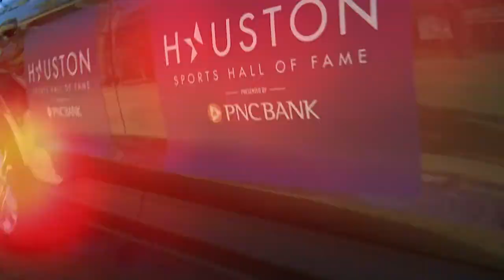2021 Houston Sports Awards Presented by Insperity: Jeff Bagwell Houston Sports Hall of Fame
2021 Houston Sports Awards Presented by Insperity: Jeff Bagwell was inducted into the Houston Sports Hall of Fame. Jeff Bagwell, a Community Outreach Executive for the Houston Astros, spent his entire 15 year MLB career with the Houston Astros.